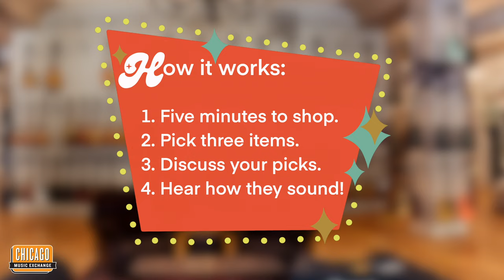Showroom Sweep: Sam Porter from Kali Masi | Chicago Music Exchange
Former CME employee Sam Porter, of the Chicago-based hard rock outfit Kali Masi, came back to kick off CME's highly anticipated new video series “Showroom Sweep,” giving Nathaniel Murphy a little love tap before picking out the pieces of gear that caught his eye first, and then putting them all together for a demo in the video room! See what Sam chose on this episode of “Showroom Sweep” at CME!